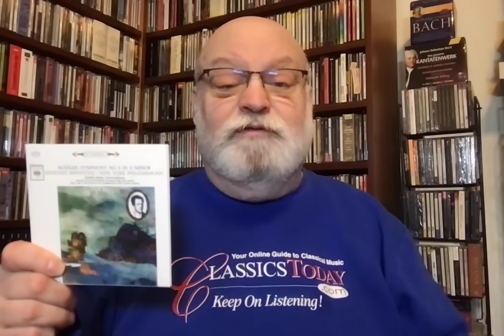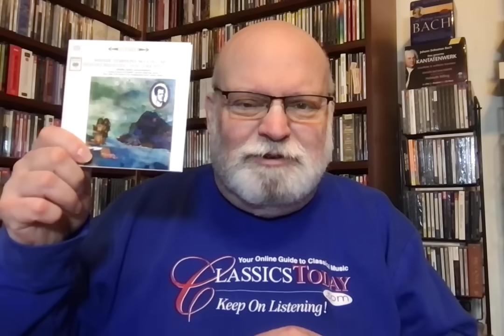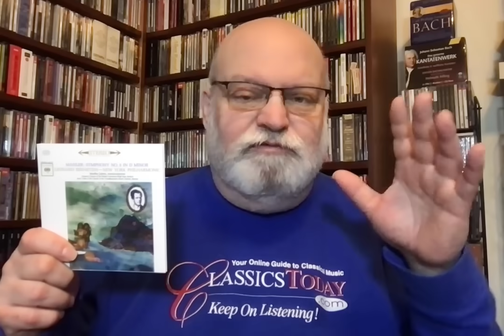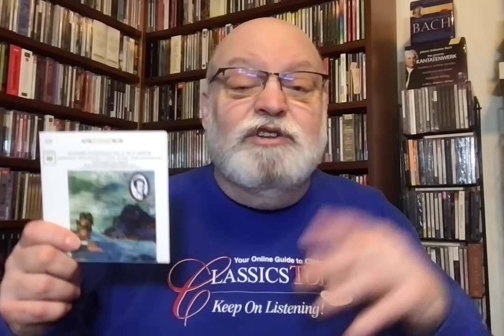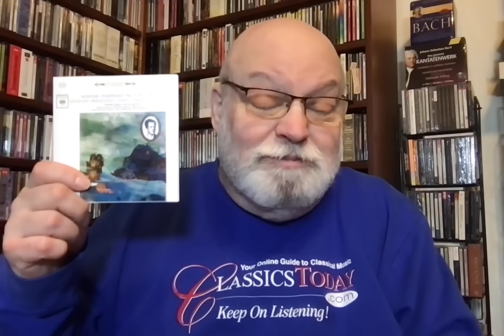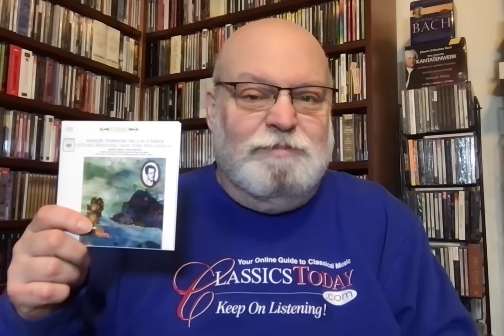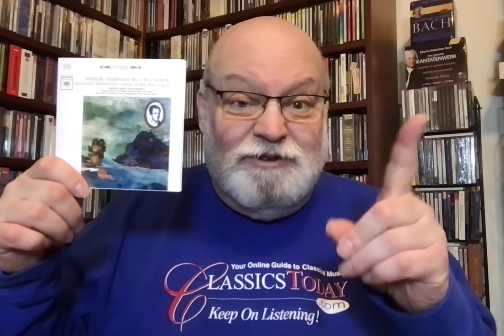Reference Recording: Mahler Symphony No. 3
Mahler: Symphony No. 3. Martha Lipton (alto), Various Choirs, New York Philharmonic, Leonard Bernstein (cond.) Sony